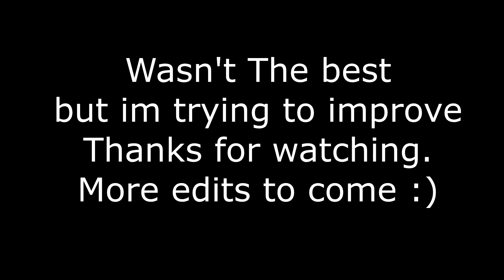Deejbot's Overwatch MiniTage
PLEASE drop a like rating on this video, as well as favorite,
teammates channels as well! Have a great day!